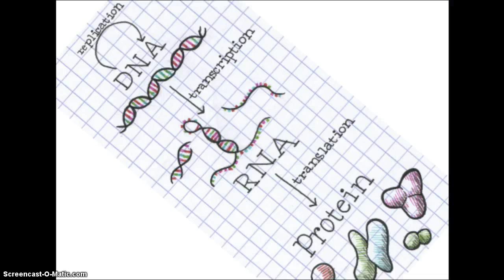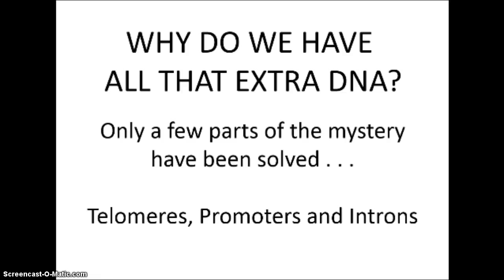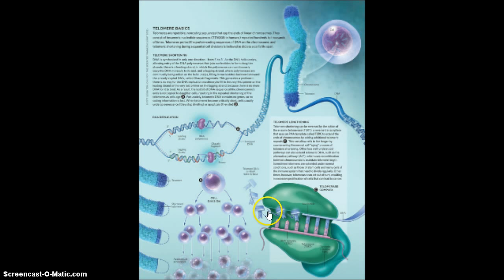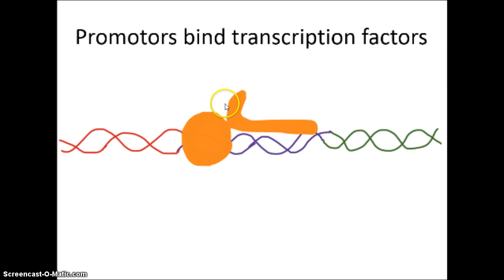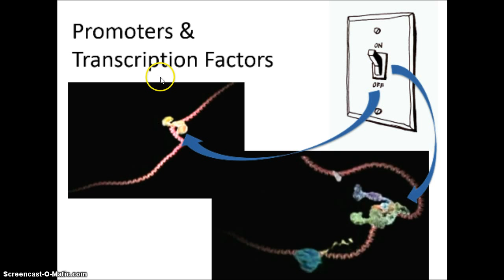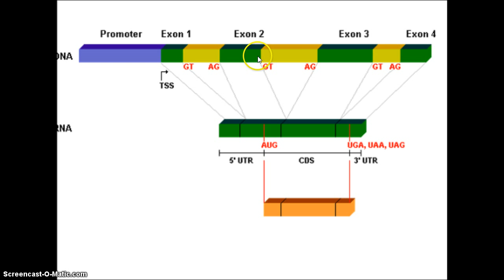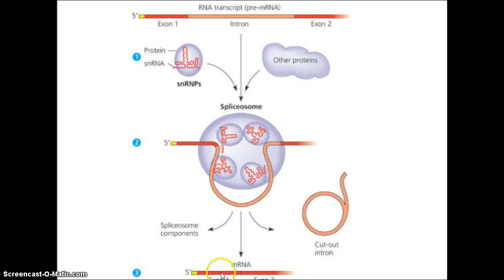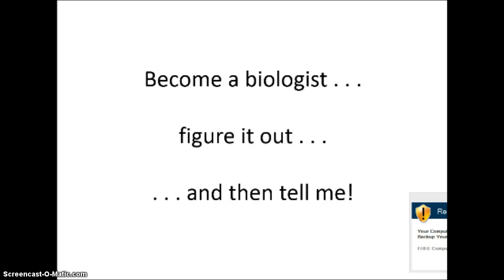Telomeres, Promoters & Introns